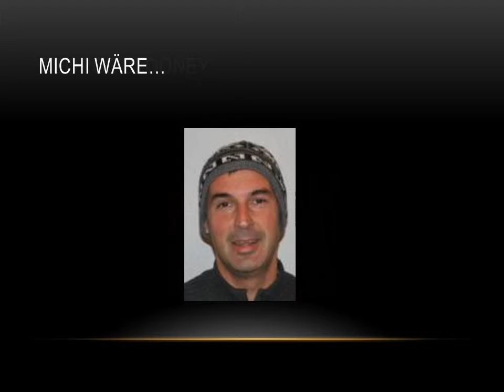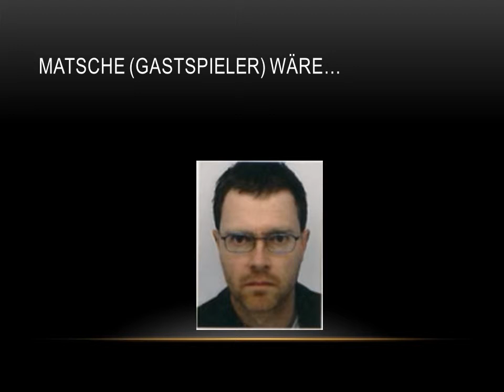Die Panthers als Schauspieler.wmv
Wenn die Casino Panthers Graz Schauspieler wären, dann wären sie...